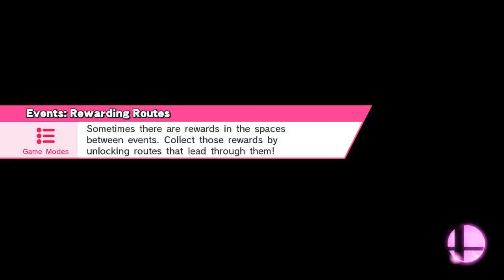Smash WiiU - LSoul/JoséMathey Vs Cody/Draco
Online / With Anyone (For Fun) / Team Smash
Halberd
Lucario, Wario, Peach, Zelda